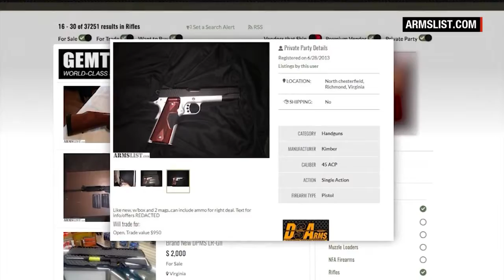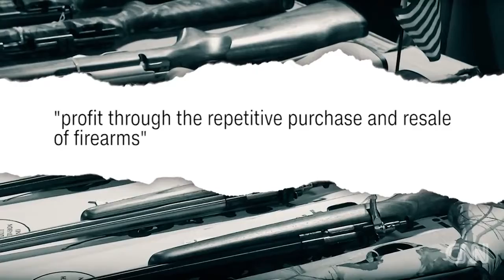[Breaking News & Politics]Ex-officer faces sentence for illegal gun sales